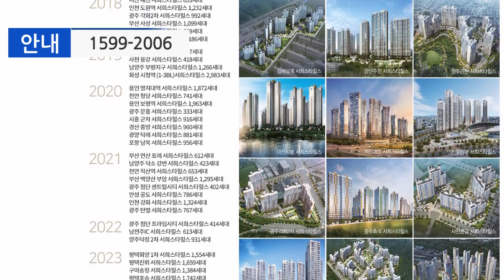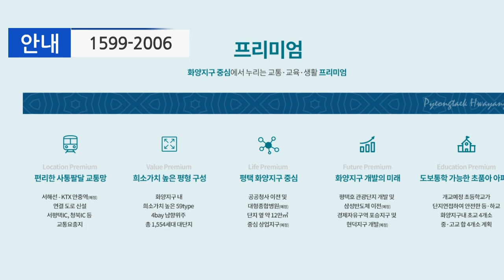화양 서희스타힐스 센트럴파크 아파트 모델하우스 꼼꼼히 알려드려요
화양 서희스타힐스 센트럴파크 아파트 모델하우스 주소 분양가격 알려드려요

단지는 경기도 평택시 화양지구에 들어섭니다.
1554세대 대단지아파트로
교통은 편리해요 안중역이 개통예정이여서
수요자와 투자자들의 관심을 모으고 있어요.
단지 인근에 초등학교 신설이 예정돼
있으며 공공청사 이전 및 대형종합병원 조성이 계획되어 있어.

00:00 Intro
00:01 인사
00:13 현장위치
00:28 입지조건
00:59 브랜드
01:21 사업개요
02:07 마무리인사
02:16 Outro